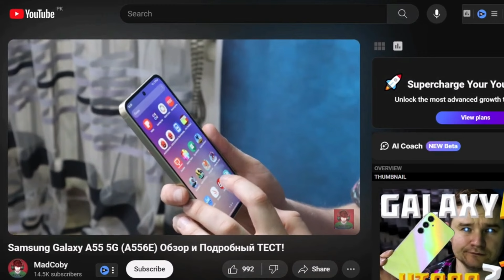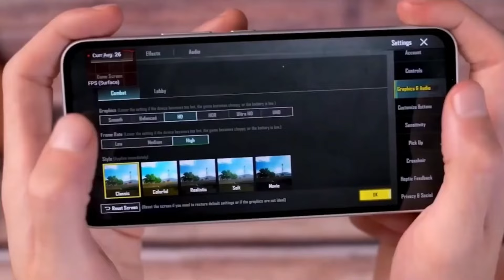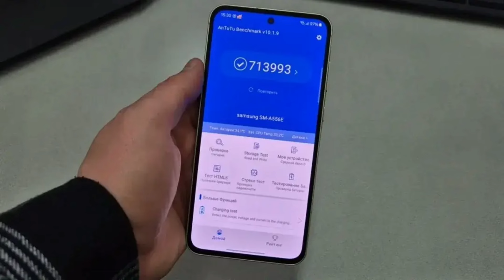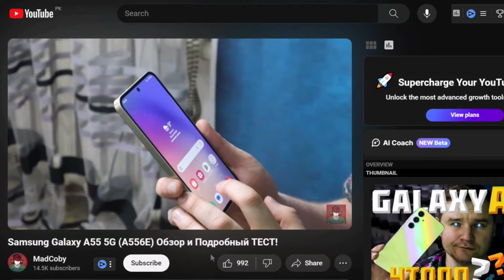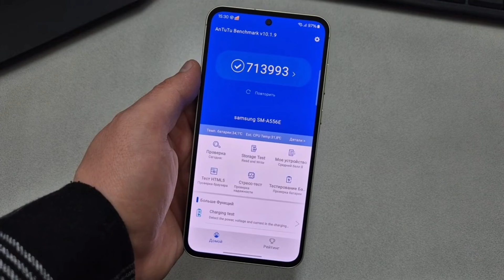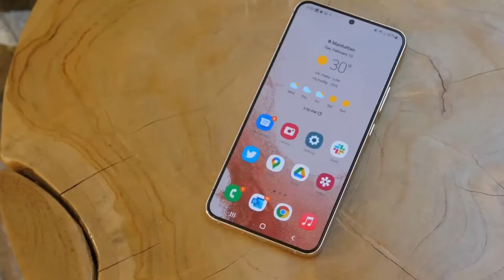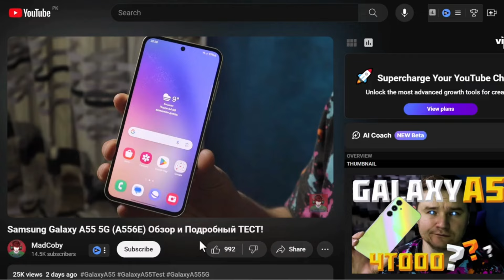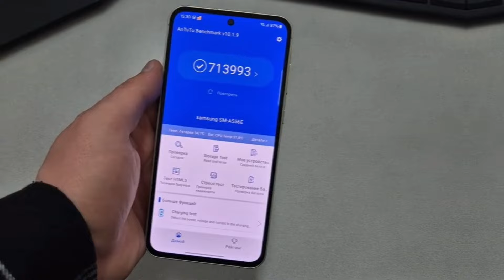أول مراجعة لهاتف سامسونج الجديد 💪💪 samsung galaxy a55 | اخيرا تفعلها سامسونج !!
The first review of the new Samsung phone 💪💪 Samsung Galaxy A55 |  Samsung finally does it
اخيرااا ظهرت المواصفات الكاملة للهاتف المنتظر من سامسونج samsung a55 ، الهاتف يأتي بقفزة كبير من ناحية الاداء مقارنة بالجيل السابق
حيث
نشر أحد مستخدمي YouTube الروس مقطع فيديو لمراجعة هاتف Samsung Galaxy A55 5G، ويقدم نظرة تفصيلية على الجهاز الذي لم يتم إصداره بعد
السلام عليكم أصدقائي معكم عادل من قناة دقائق تقنية

Finally, the full specifications of the expected Samsung A55 phone have appeared. The phone comes with a big leap in terms of performance compared to the previous generation.
 where
 A Russian YouTuber posted a video review of the Samsung Galaxy A55 5G, offering a detailed look at the yet-to-be-released device.
 Therefore, watch the video until the end to know the full details. It also supports support. My brothers, you are not a loser. Please like and support this useful technical content.
 Peace be upon you, my friends, with you is Adel from the Technical Minutes channel